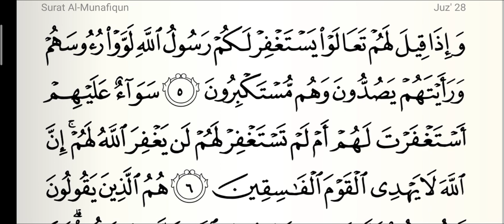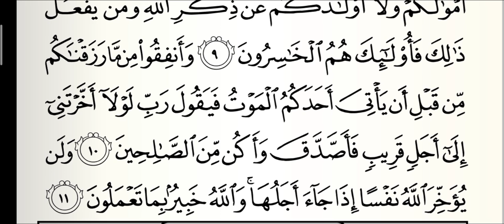تلاوة سورة المنافقون - Tilawah Surah Al Munaafiquun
Kamis, 8 Muharram 1442 H